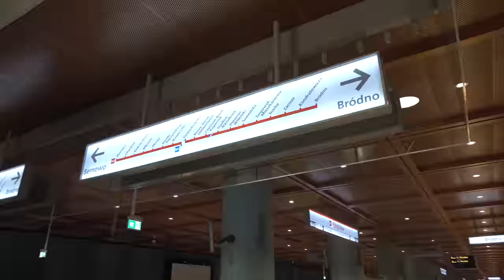#55 Budowa Metra Karolin ruszała ponownie pełną parą dzięki Aneksowi i przejęciu betoniarni! - ZdM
Czas zobaczyć jak tam postępuje dalej budowa Metra Karolin w Zapraszamy do Metra z Awizonoszem!

Spis Treści
00:00 Początek
00:16 Intro
00:38 Wstęp
00:59 KD 04
01:17 C03 Stacja Lazurowa
04:09 Wentylatornia V03
05:06 C02 Stacja Chrzanów
06:37 Przesłanie od Awizonosza
08:32 Wentylatornia V02
08:51 C01 Stacja Karolin
12:08 STP Karolin
16:45 Podsumowanie
18:34 Zakończenie
19:39 Outro